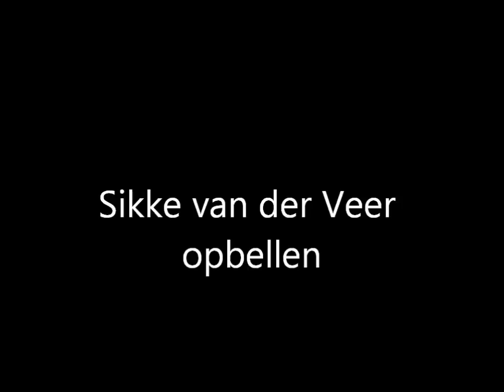Sikke van der Veer telefoneren - Het laatste interview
blijkt onze beste man andere dingen aan het hoofd te hebben dan het maken van porno, zoals het niet in leven zijn. onze beste man zal dus neen nieuwe porno's maken